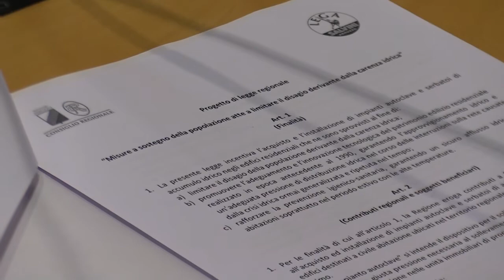Carenza idrica, Lega presenta progetto di Legge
Il capogruppo della Lega Vincenzo D'Incecco presenta il progetto di legge "Misure a sostegno della popolazione atte a limitare il disagio derivante dalla carenza idrica"